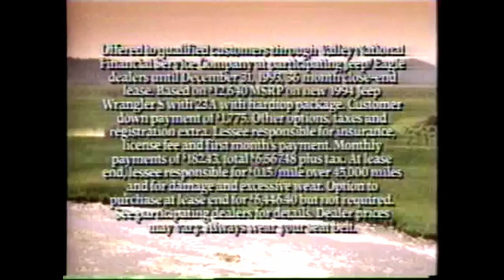AD TYME ep15 -- "YJ Financing, part 2" || Azzy's Design Works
Cripes--there is another one of these commercials floating around? How many of these did they put out...for the Wrangler...quit laughing...I am being serious...

Oh well, finance one today.

Footage recovered from Dan's voiceover portfolio.